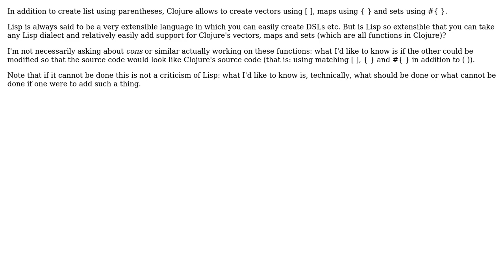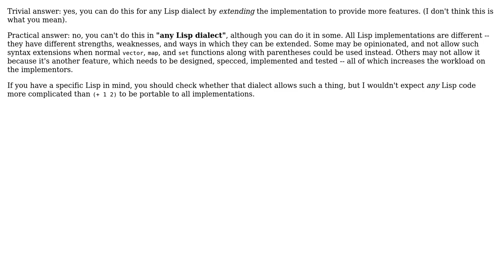Software Engineering: Can the Clojure set and maps syntax be added to other Lisp dialects?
With thanks & praise to God, and with thanks to the many people who have made this project possible! | Content (except music & images) licensed under CC BY-SA | Music | Images & others | With thanks to user Spec user Cedric Martin and the Stack Exchange Network Trademarks are property of their respective owners. You are responsible for your own actions.